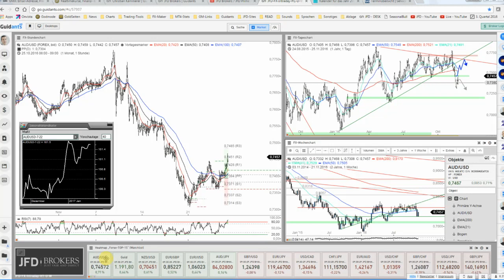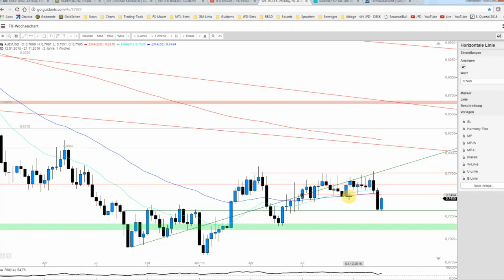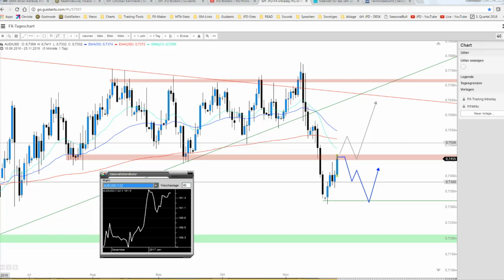JFD Devisenradar: AUD/USD mit interessanter Ausgangslage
Die in Kürze endende Handelswoche stand beim Aussie unter dem Zeichen der Erholung. Verspricht sich hierbei noch mehr? Dieser Frage wollen wir uns im Abschluss-Devisenradar der Woche zuwenden.